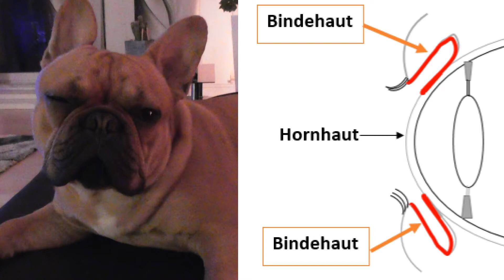Bindehautentzündung beim Hund (Konjunktivitis)!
WERBUNG

willkommen auf dem Bully-Kanal "Bergkreuz JuC".
Heute geht es um die häufigste Augenerkrankung -Bindehautentzündung (Konjunktivitis) beim Hund.

Verklebte, rote, tränende Augen sind typische Symptome der Bindehautentzündung beim Hund. Hier bekommt ihr ein paar Tipps zur Erstversorgung.

Sind die Symptome bei eurem Hund sehr stark, geht bitte direkt zum Arzt!

Tipps:
-Auge auf Fremdkörper (optisch) kontrollieren. Ist ein Fremdkörper
 erkennbar, keine Selbstversuche das Auge davon zu befreien um
 die Symptomatik nicht zu verschlimmern (Arzt ist angesagt)!
-Auge von klebrigem Ausfluss und Eiter vorsichtig 2-3x am Tag
 befreien (siehe Video). Das Auge Richtung Nase vorsichtig mit wenig
 Druck abwischend!
-Verwendet bitte keinen Kamillen-Tee um das Auge zu reinigen
 da die Inhaltsstoffe der Kamille die Schleimhäute im Auge eher
 reizen statt beruhigen!
-Luftfeuchtigkeit in der Wohnung erhöhen (Schale Wasser auf alle
 Heizkörper)
-Arztbesuch, wenn am nächsten Tag keine Verbesserung
 zuerkennen ist.
-Keine langen Spaziergänge (Ruhe), keine Zugluft, die Hunde-
 Decken, Liegeplatz sowie den Schlafplatz reinigen (waschen).

Ich drücke euch die Daumen das euer Hund dieses Problem nie bekommt, aber falls doch, könnt ihr hoffentlich mit diesen Informationen besser damit umgehen.
Viele Liebe Grüße JuC Bergkreuz

Alle Produkte die in diesem Video gezeigt werden habe ich mit meinen eigenen vermögensrechtlichen Mitteln erworben (gekauft).

Impressum:
-Spin around